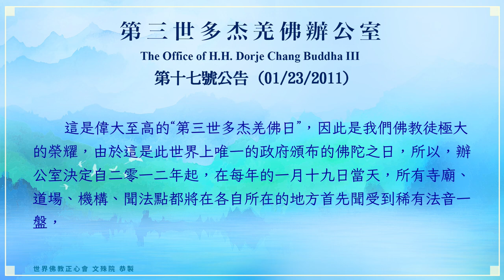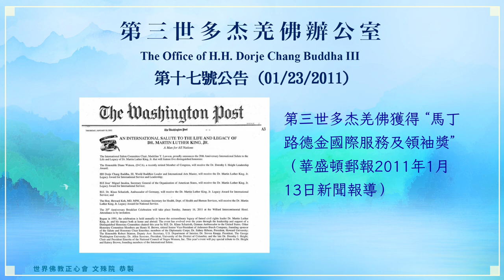世界佛教正心會YouTube頻道 | 第三世多杰羌佛辦公室第十七號公告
第十七號公告 (01/23/2011)

在第三世多杰羌佛獲得“馬丁路德金國際服務及領袖獎”的第三天，即二零一一年一月十九日，美國首都華盛頓市葛瑞市長正式宣布二零一一年一月十九日為“第三世多杰羌佛日”，並號召大家向第三世多杰羌佛致敬！

這是偉大至高的“第三世多杰羌佛日”，因此是我們佛教徒極大的榮耀，由於這是此世界上唯一的政府頒布的佛陀之日，所以，辦公室決定自二零一二年起，在每年的一月十九日當天，所有寺廟、道場、機構、聞法點都將在各自所在的地方首先聞受到稀有法音一盤，然後舉行放生活動，或舉行賑災、救濟活動，或各自組織表演節目等以為祝賀，慶祝紀念第三世多杰羌佛日，以示恭敬佛陀、十方諸佛。

特此公告。

二零一一年一月二十三日